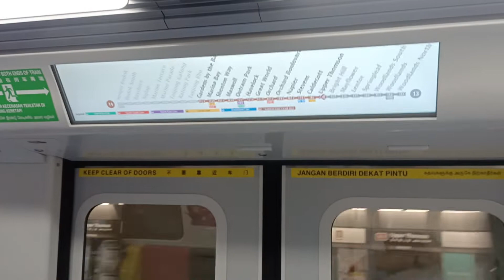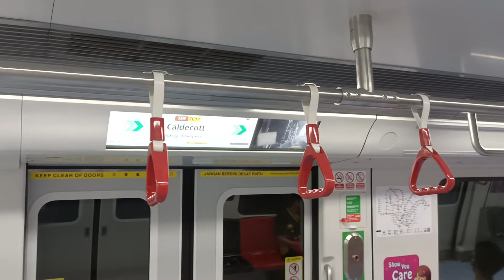[Caldecott Bound - Pre-TEL3] SMRT KSF CT251 [2030] [Upper Thomson → Caldecott] (Termius)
Date filmed: 7 November 2022
Time of recording: 1132hrs
Towards: Caldecott
Train Model: Kawasaki Heavy Industries & CRRC Qingdao CT251
Train Run: 012
Depot of Origin: Mandai Depot
Final Destination Depot: Mandai Depot
Carriage filmed at: 20303 door A1/B1
AM/PM/Full Day: Full Day Service

This video shows a Caldecott Bound, and 6 days (at the point of recording) before TEL3 Opens, and Gardens By The Bay will be the new terminus instead of Caldecott. Note at Caldecott, the RATiS also says No Train Service. That will soon change in the future... Also the DRMD has already been updated to feature the TEL3 stations together as part of the integration testing with TEL1 & 2 stations.